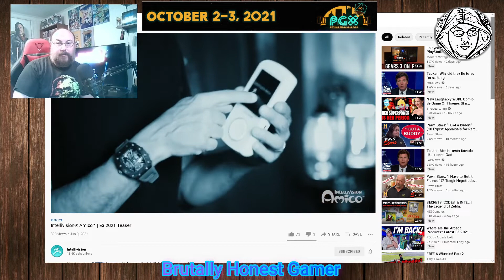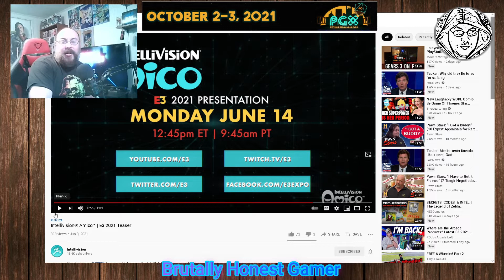Easter Egg Hunting the Intellivision Amico E3 2021 Teaser Trailer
Just things that happen to be laying around or hints at what's to come with Intellivision Amico at this years E3?